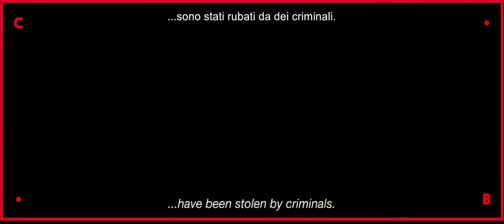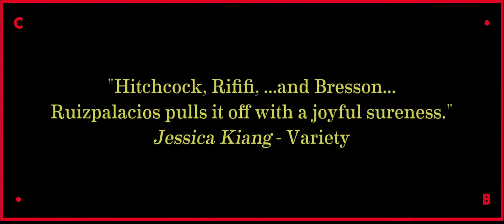MUSEO ● un film di Alonso Ruizpalacios